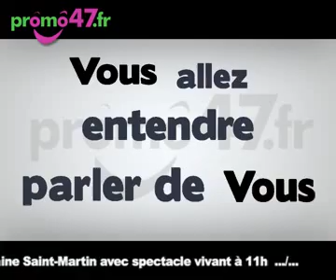Promo47.fr - JT Foire d'Agen 2009 (Parc des Expos) partie 1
Foire d'Agen 2009 au parc des expositions
1ère partie

Vous allez entendre parler de vous.
Mieux que la Télévision. Votre WebTv locale.
Des promos oui mais pas sur l'info !